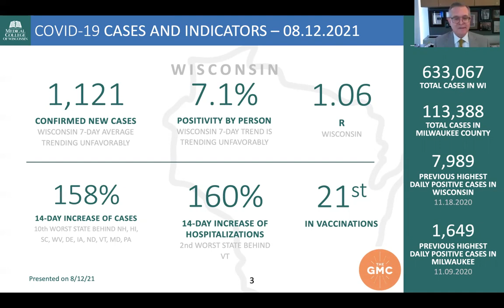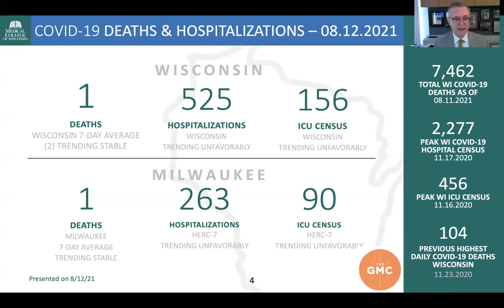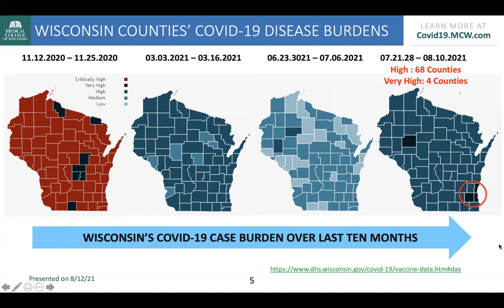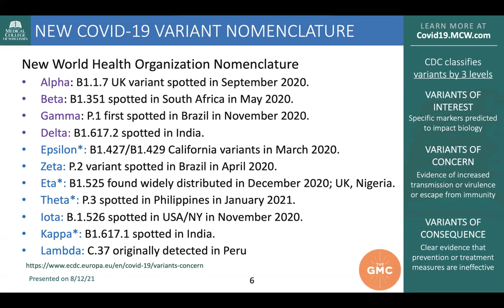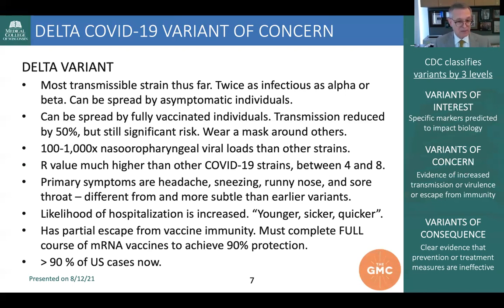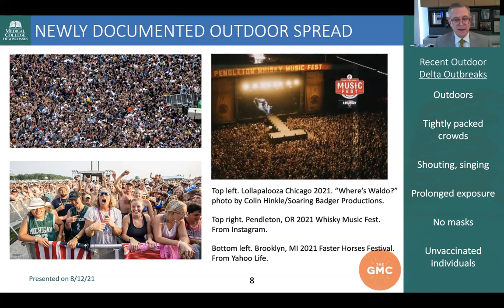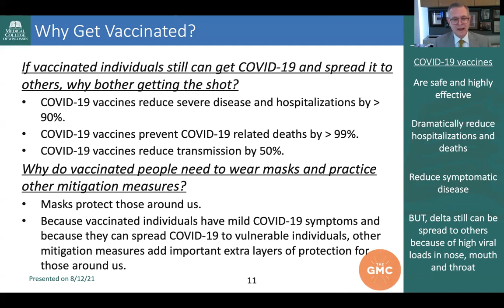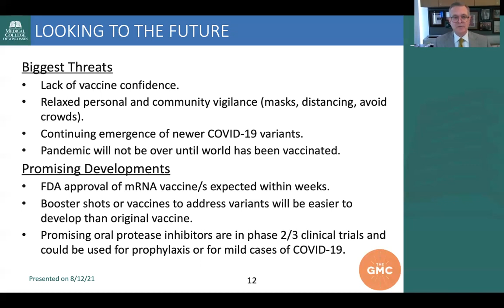Dr. Raymond COVID-19 Update: August 12, 2021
GMC Special Update:
Dr. Raymond, president and CEO of the Medical College of Wisconsin, provides an update on COVID-19, the Delta variant, and vaccines in the Milwaukee region and state. Information is current as of the afternoon of August 11, 2021.